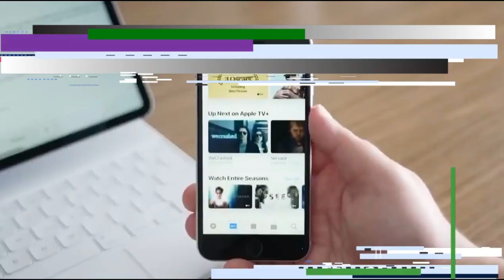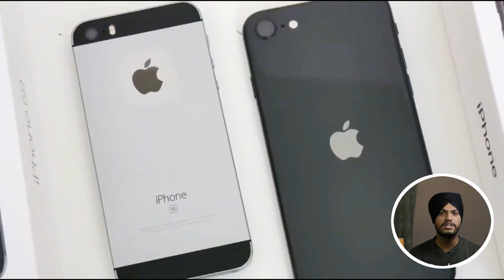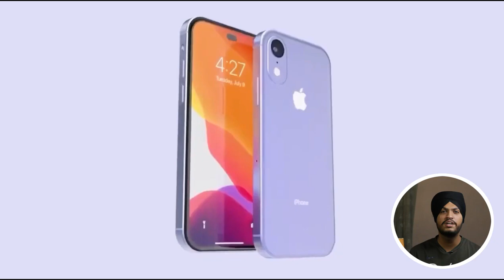iPhone SE 4 - NEW RUMORS | Something going to change !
iPhone SE 4 - Something is Going to Change !

The Launch OF Apple iphone SE 4 Is Still More Than a Year Away. However, Many Details About iphone SE 2023 Have Already Been Leaked including it's design, Price, Performance, screen, Release Date & cameras.

So, Let's Talk About The iPhone iphone SE 2023.